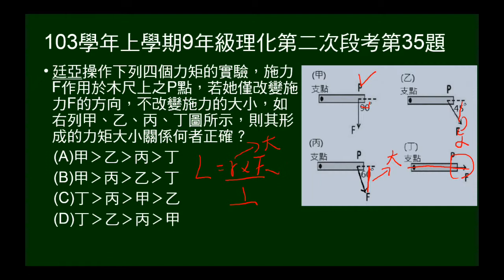103學年上9年級理化二段第35題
103學年上學期九年級理化第二次段考第35題。給四種情形，問力矩大小次序。